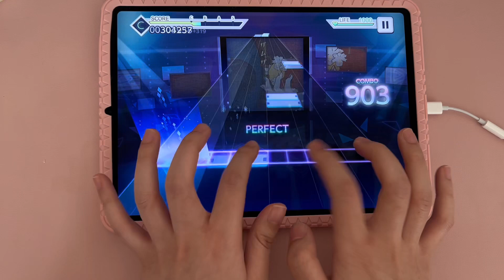【Project Sekai】ザムザ Zamuza (MASTER LV. 30) || ALL PERFECT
Happy April Fools :) no joke here! just my first level 30 AP yay

|| Player: Rybin (he/him)
|| Speed: 10.9
|| Timing: 0.7